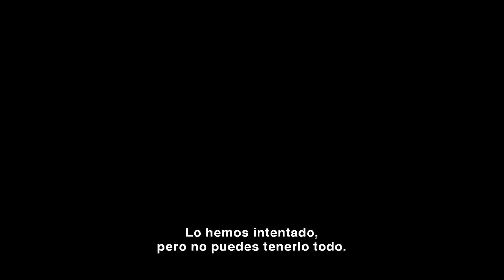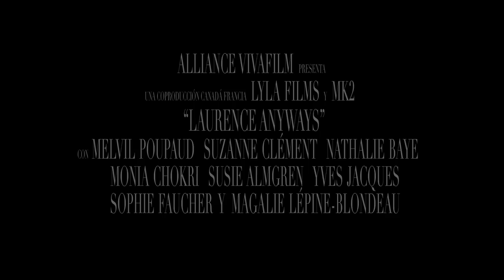Laurence Anyways - Trailer HD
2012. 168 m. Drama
Dirigida por Xavier Dolan-Tadros

Interpretada por Melvil Poupaud, Suzanne Clément, Nathalie Baye, Monia Chokri, Yves Jacques, Catherine Bégin, Sophie Faucher, Guylaine Tremblay, Patricia Tulasne, Mario Geoffrey

En plena década de los 90 Laurence anuncia a Fred, su novia, que quiere convertirse en mujer. Se enfrentan, contra viento y marea, y quizá contra sí mismos, a los prejuicios de su entorno, resisten a la influencia familiar y desafían las fobias de una sociedad a la que incomodan. Durante diez años intentan sobrevivir a esta transición y se embarcan en una aventura épica cuyo precio parece ser su propia pérdida.